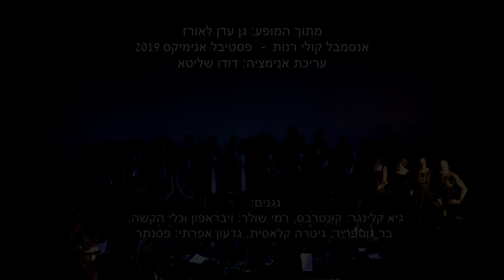שקט - יונה וולך / יובל מסנר שר: עידו דרוקמן עיבוד: גדעון אפרתי מתוך המופע: גן עדן לאורז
Silence -  שקט
Yona Wolach / Uval Mesner
מילים: יונה וולך לחן: יובל מסנר
שר: עידו דרוקמן , עיבוד: גדעון אפרתי
 Ranot מתוך המופע: גן עדן לאורז , אנסמבל קולי
פסטיבל אנימיקס 2019
עריכת אנימציה: דודו שליטא
נגנים: ויבראפון וכלי הקשה : רמי שולר, קונטרבס: גיא קלינגר, ניהול מוסיקאלי ופסנתר: גדעון אפרתי
מיקס מסטרינג: שי אבן, צילום: שלי בוהרון